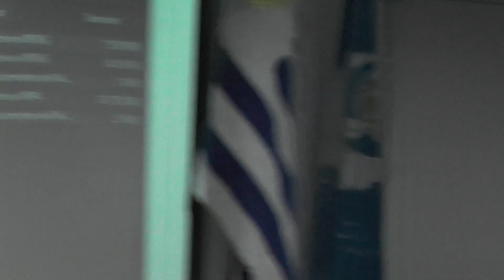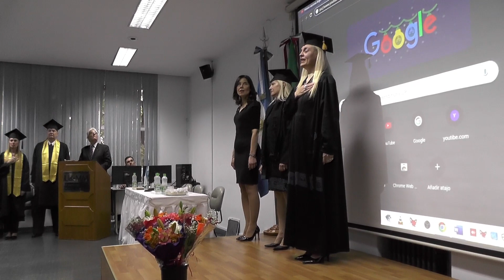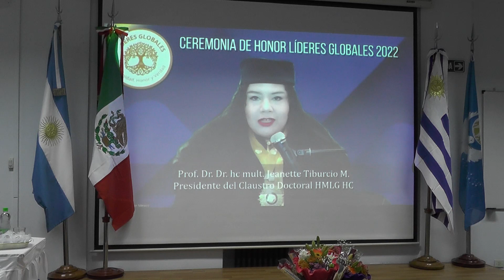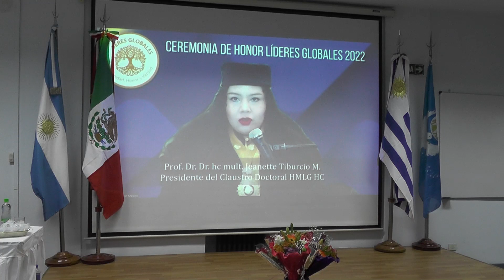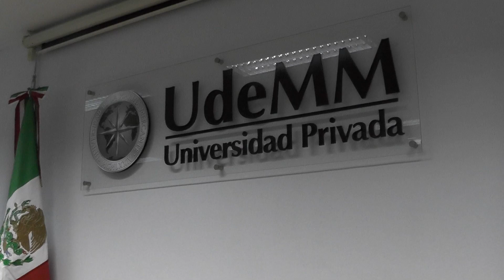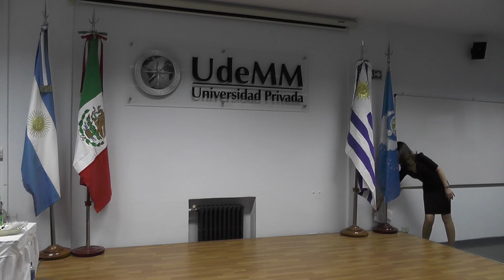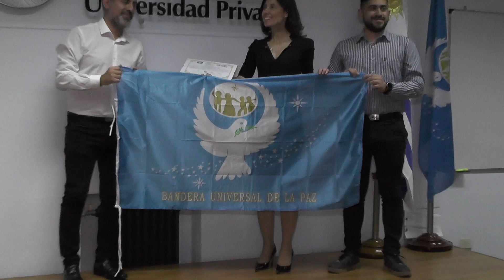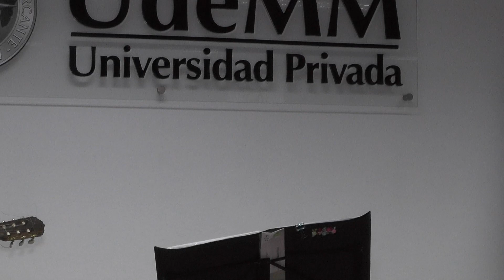CEREMONIA LIDERES GLOBALES Dr. HC. en BUENOS AIRES 2022